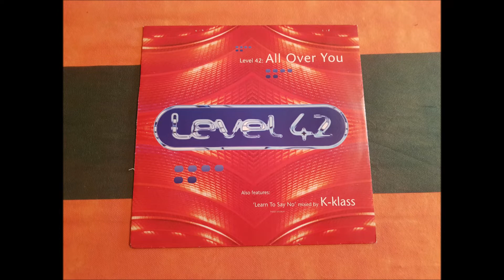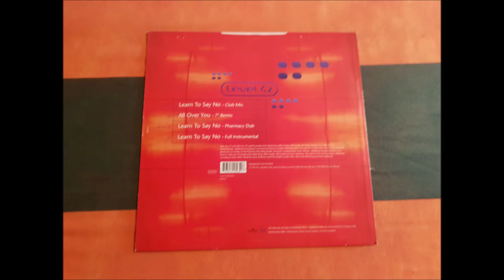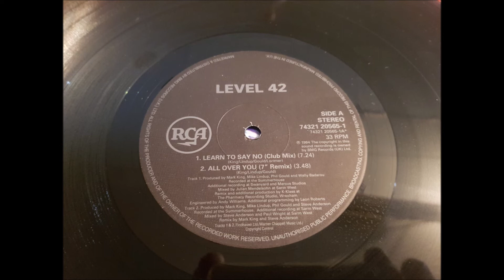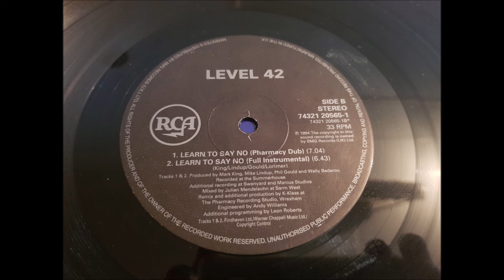LEVEL 42.(LEARM TO SAY NO.(PHARMACY DUB..)(12''.)(1994.)